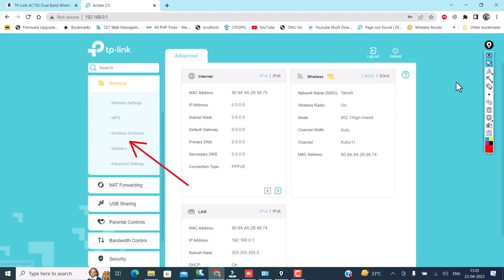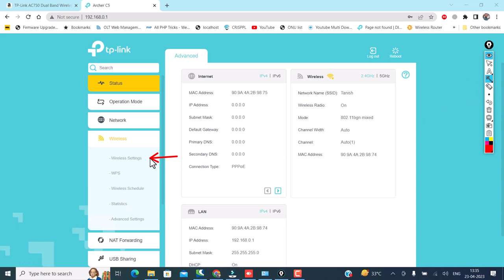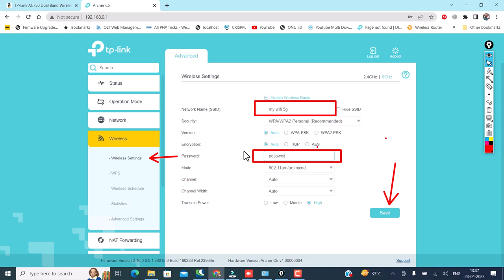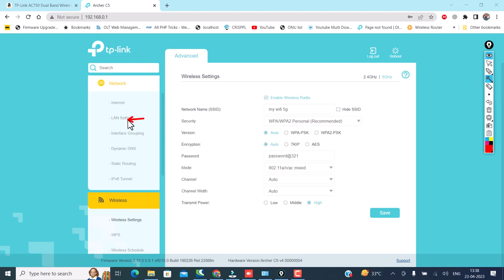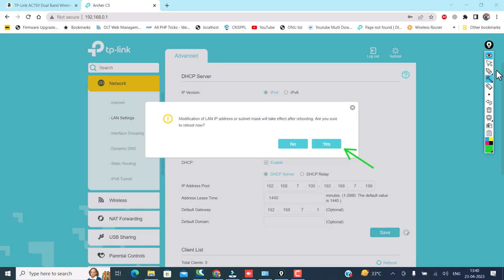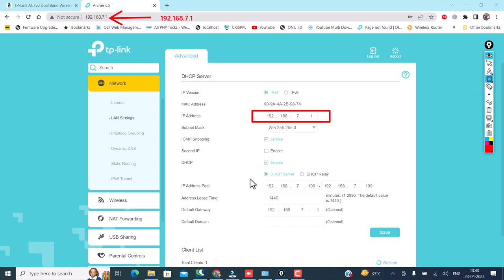Archer C5 ACT lan ip change